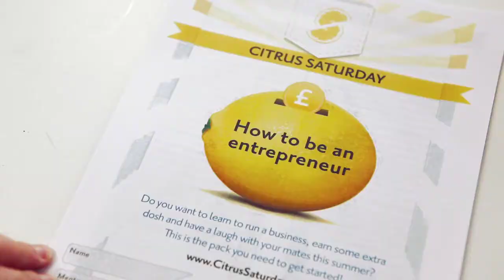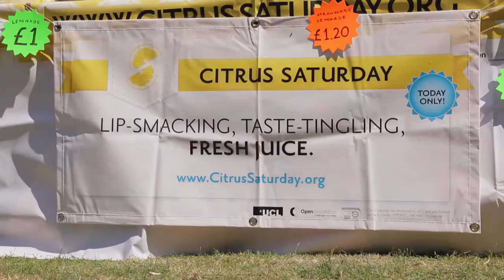Citrus Saturday needs corporate sponsors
Wayne Hemingway is supporting Citrus Saturday and he's calling out for corporate sponsors!